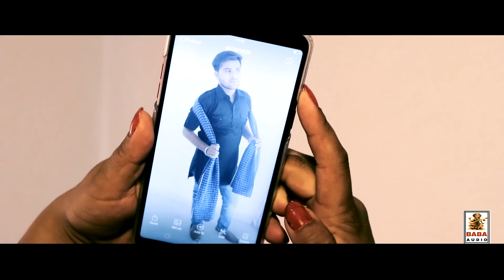.singer ! pooja chambe wali ! song ! desi jatt ! Lyrics ! sunil sasa : new song : 2018 HD (video)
sunil sasa : presents
New song : desi jatt
Artist : pooja chambe wali
Lyrics : sunil sasa
video By : vicky Dhiman
Label : baba records